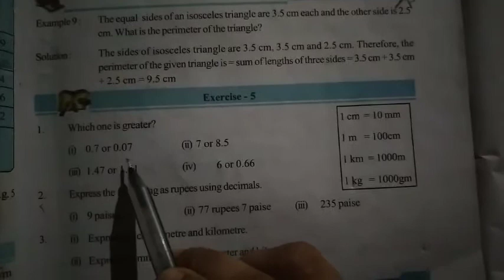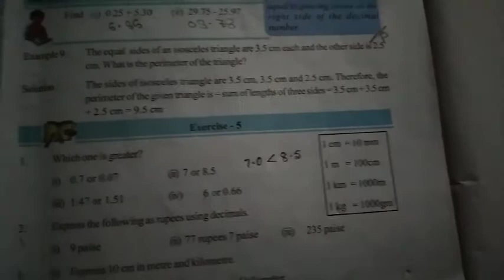7th Maths 21/11/2020